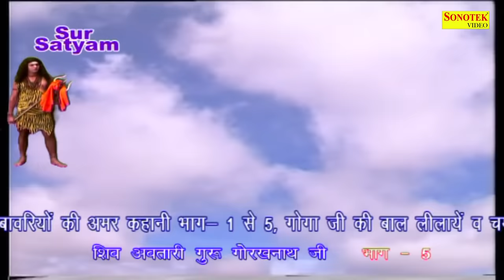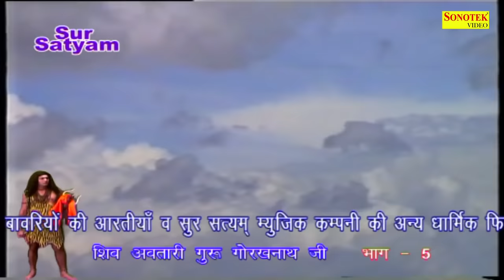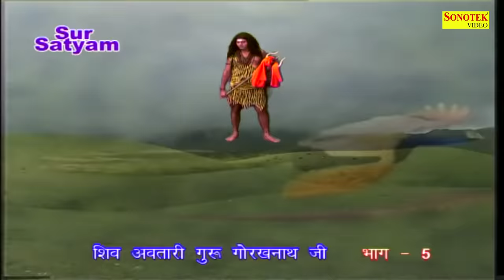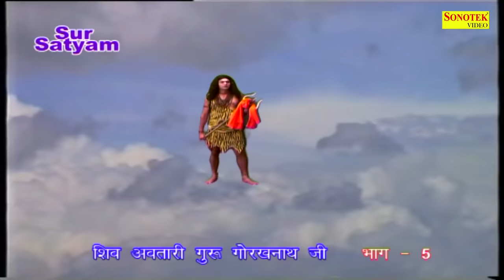गोरखनाथ ने मोनी नाथ की हत्या क्यों की | गोरखनाथ और गुरु मछंदरनाथ की भिडंत | Gorakhnath Film 2021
Title : गोरखनाथ ने मोनी नाथ की हत्या क्यों की
Artist : Kuldeep Vast, Punam Sharma, Suman Batra, Vikas Dalal, Yashveer Pappal, Ved Prakash, Hemlata Sharma, Jasbeer Pannu, Dinesh Sharma, Dipika dogra, Kumari, Sushma, Bharat Rohila
Lyrics : Kuldeep Vats